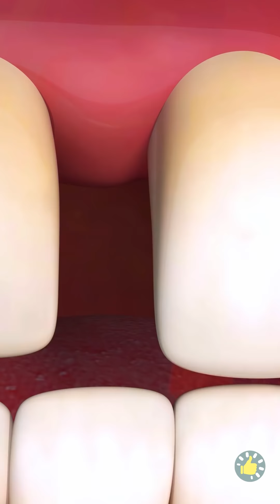AW! AKU SIAL BANGET! | KESIALAN, MOMEN CANGGUNG, DAN SITUASI LUCU YANG KITA ALAMI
URUTAN WAKTU:
00:00 Andai rambut adalah manusia
00:47 Cara mencabut bulu hidung
02:08 Andai makanan adalah manusia
04:12 Andai blender adalah manusia